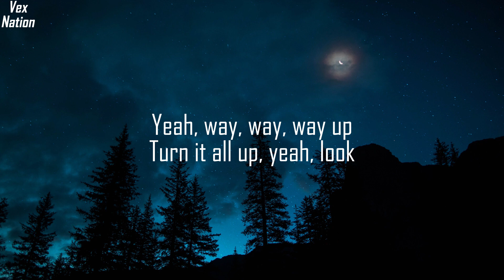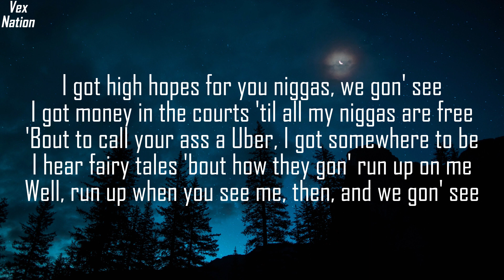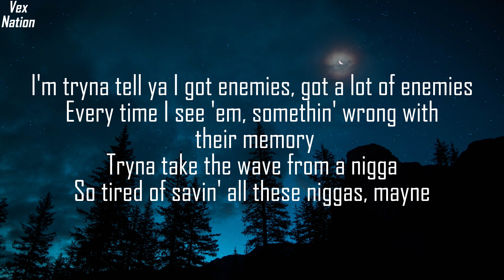Energy [lyrics] - Drake